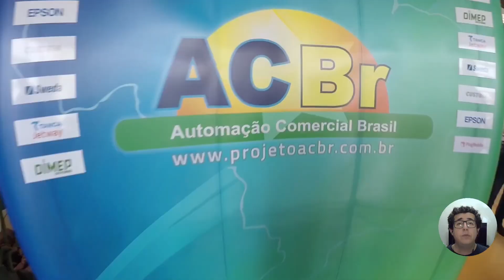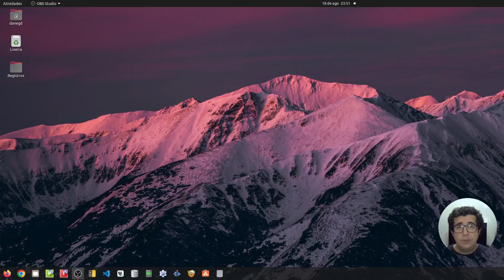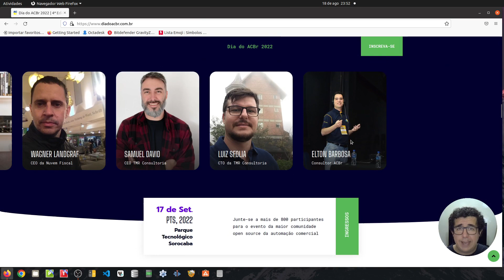Se você é desenvolvedor de software não poder perder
Não importa a linguagem, você não pode ficar de fora !